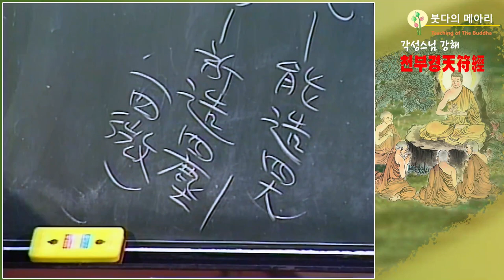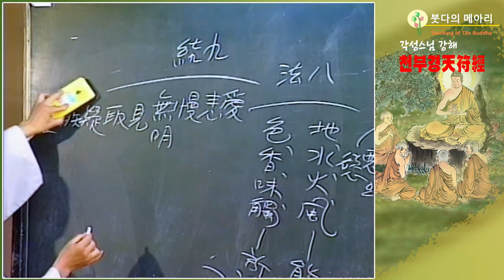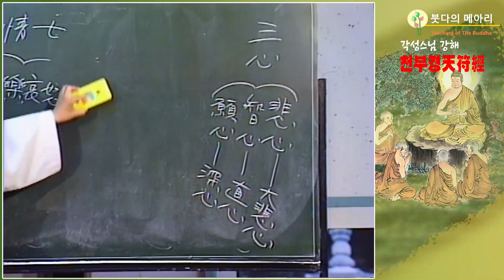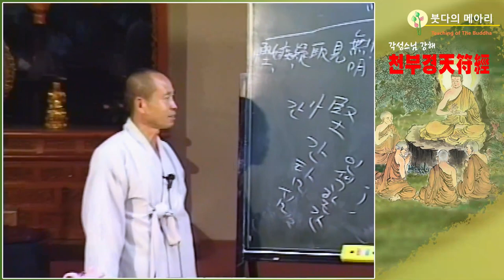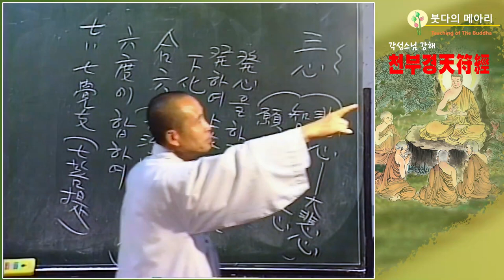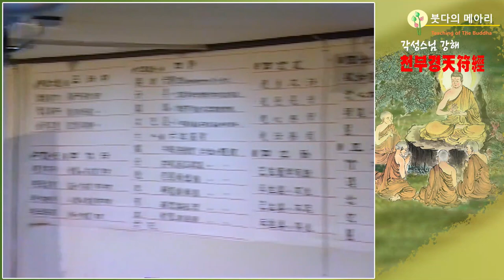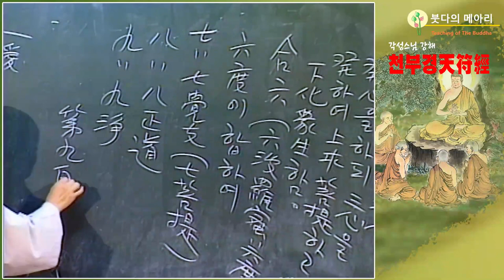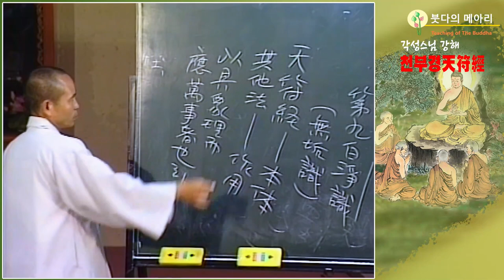각성스님 강해_천부경(天符經) 제23강 / 대삼大三이 합하여진 여섯수가 7,8,9를 낳았다. - 체상용體相用이 육식六識과 합해서 칠팔구七八九를 만든다.